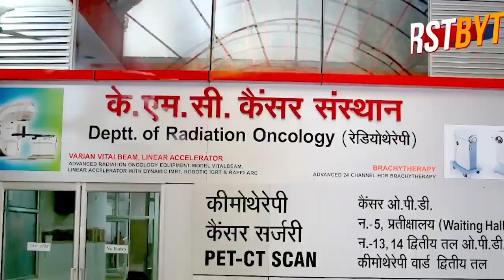दिलजले आशिक ने प्रेमिका व सहेली को मौत की नींद सुलाया था, गिरफ्तार । Firstbytetv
यूपी के मेरठ में दो युवतियों के शव बरामद होने की घटना का पुलिस ने खुलासा कर दिया है। पुलिस ने युवती के एक प्रेमी समेत दो लोगों को गिरफ्तार कर लिया है। दरअसल, दोनों ही युवतियों को बहला फुसला कर नोएडा से यहां लगाया गया था। मेरठ दिल्ली एक्सप्रेस वे पर गोली मार कर ये हत्या की गई। मारी गयी युवतियों की शिनाख्त अफसाना व सीमापुरी दिल्ली निवासी हिना के रूप में हुई है। अफसाना ग्राम बदरूद्दीननगर नानू सरधना की रहने वाली है। इनकी हत्या के आरोप में गौरव पुत्र छिद्दा ग्राम नानू थाना सरधना व आकाश शर्मा पुत्र सुभाष चंद शर्मा निवासी डाबका,कंकरखेड़ा मेरठ है। दोनों का ही पूर्व में अपराधिक इतिहास है ।
दरअसल, गौरव व अफसाना के बीच प्रेम प्रसंग था। इसके चलते वह आर्थिक तंगी में भी आ गया था। इस बीच अफसाना ने बेरूखी दिखाते हुए एक बार उसे थाने भी भिजवा दिया था। आकाश को लगता था कि उसने इतना सब अफसाना के लिये किया भी और अब थाने पहुंचकर उसे खासी जलालत का सामना करना पड़ा, इससे नाराज होकर ही उसने अपने साथी आकाश से मिलकर अफसाना व बाद में सबूत ही खत्म करने के इरादे से हिना को भी मौत की नींद सुला दिया था। 13 अगस्त को दोनों के शव ग्राम नानू के नाले से बरामद हो गये थे ..।।